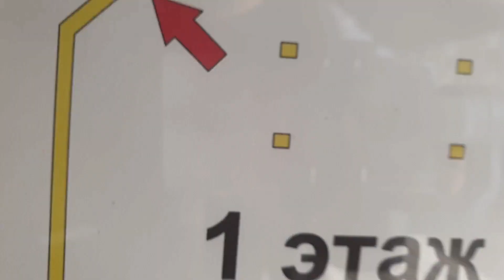кафе сотилган энди янги эгасига хизмат килади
Тошкент Яккасарой кичик халка 89 уй KOREANA ресторан кафеси сотилади
ушбу жой эгалари тел 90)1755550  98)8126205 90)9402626
реклама учун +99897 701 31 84